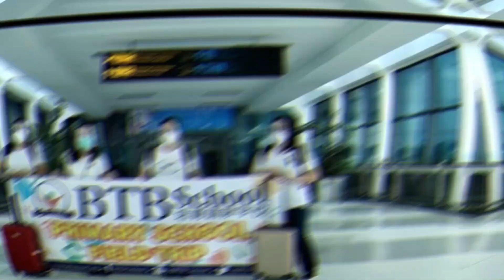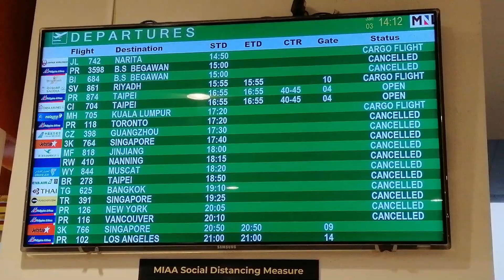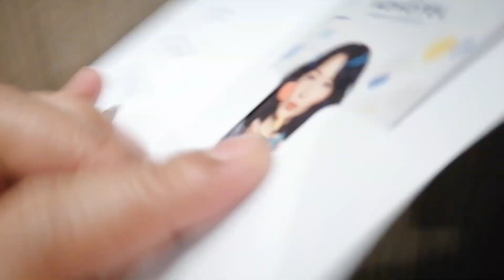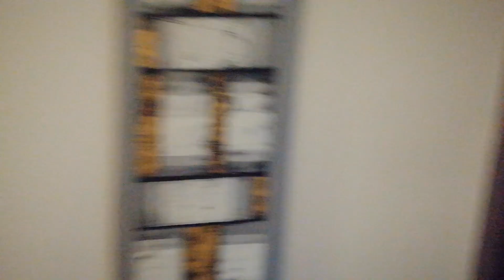My CDO - MANILA - INDONESIA travel.. COVID 19 2021| BACK TO WORK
YES! Your kumpra ghorl is back to work safe and sound.. Thanks to all your prayers. 🙏
BTW: From CDO- I wasn't able to have my City Health Certificate and Travel Authority Pass. I only have my Brgy certification, Swab (48hrs) Medical Certificate along with my Domestic and International tickets.